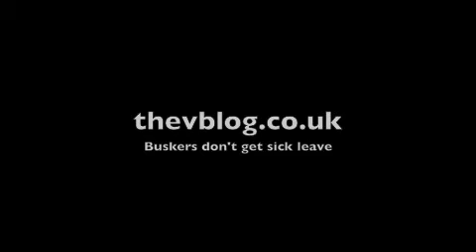The VBLOG - S3E110 31/03/12 - Exhausted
Owen gets some cirus that wipes him out